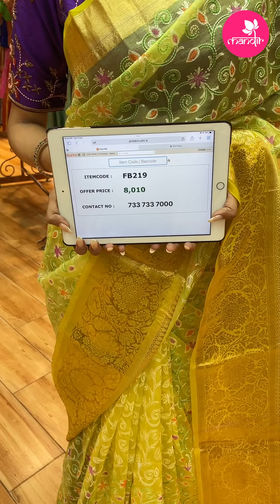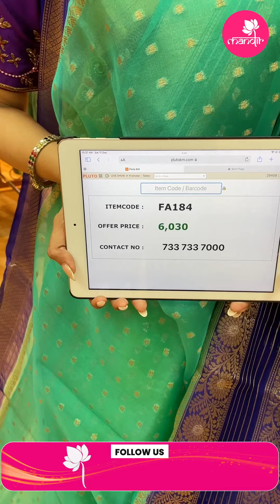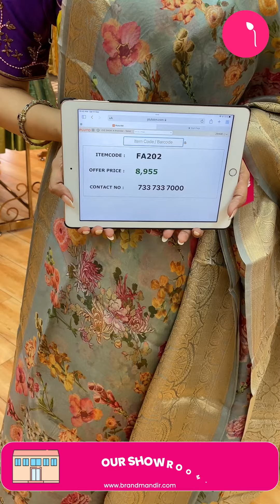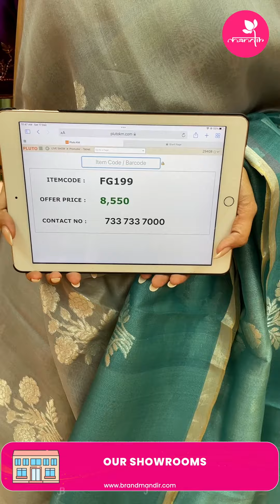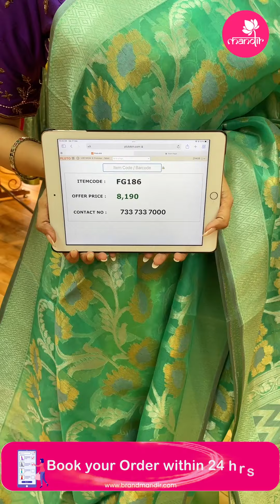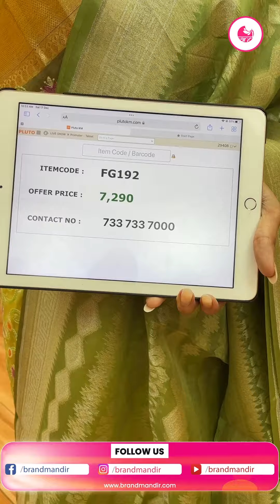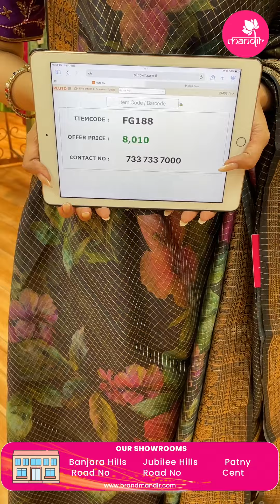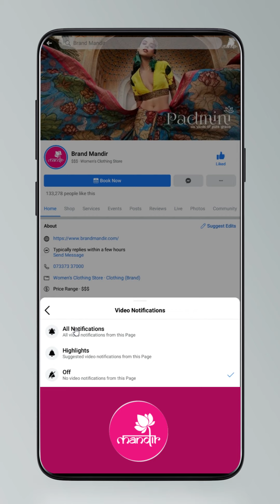Organza Saree @ Weavers Price Valid For 24Hrs | Brand Mandir Sarees LIVE